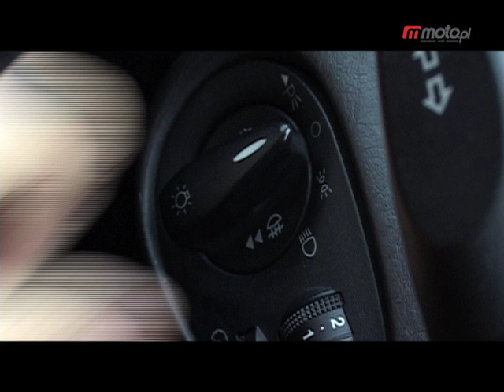Jak holować samochód?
moto.pl: Holowanie auta to nic przyjemnego, ale przy zachowaniu kilku prostych zasad można znacznie ułatwić sobie tę operację. Więcej wideo